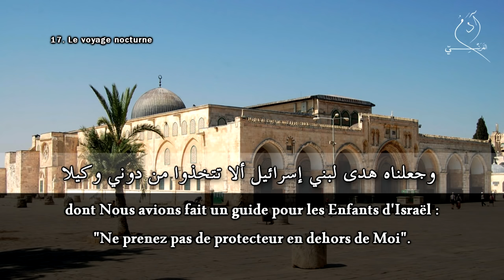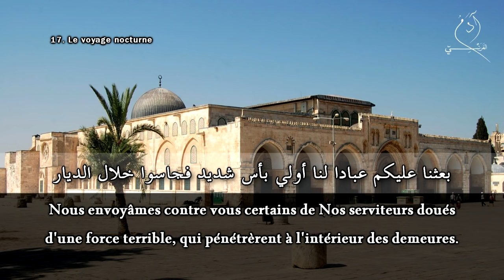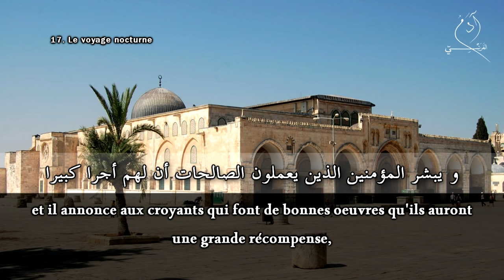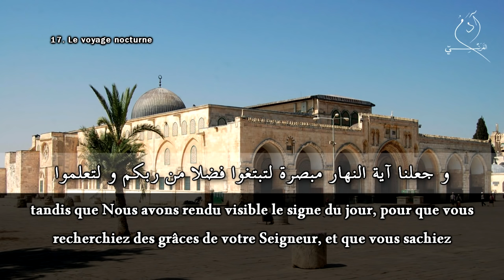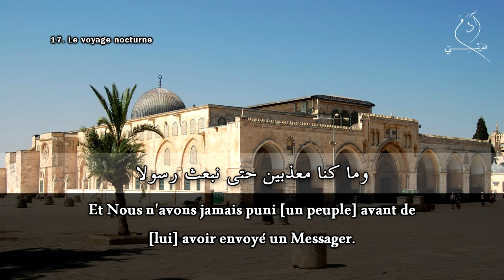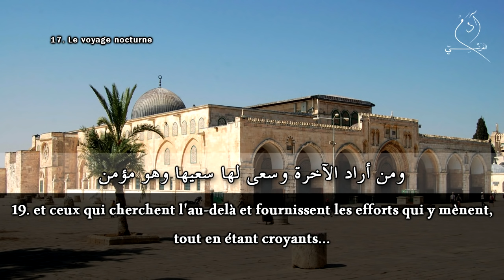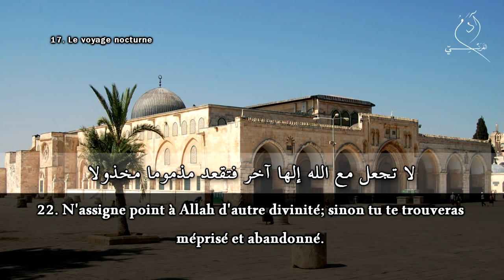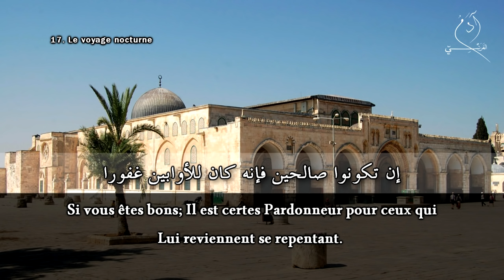ᴴᴰ 17 - Le voyage nocturne (Al-Isra) Par Idriss Abkar (إدريس أبكر)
Pour un meilleur visionnage veuillez mettre la vidéo en ᴴᴰ.

La traduction du Qur'an en toute autre langue que celle avec laquelle (la langue Arabe) Il a été révélé (Le Qur'an) n'est qu'une traduction approximative et rapproché du sens des versets.

Pour pouvoir télécharger le Qur'an en audio facilement, cliquez sur l'url mentionnée ci-dessous:

Vous pouvez partagez ces vidéos comme bon vous semble, sans autorisation préalable, à condition de ne pas les altérer (sans ajout ou diminution de celles-ci) ni de plagier le travail afin d'y intégrer un logo ou une url d'un site quelconque.

Pour toute suggestion, erreur ou oublie de notre part, merci de nous le signaler sur notre page Youtube ou notre compte Twitter. Jazzakoumoullahou Khairan